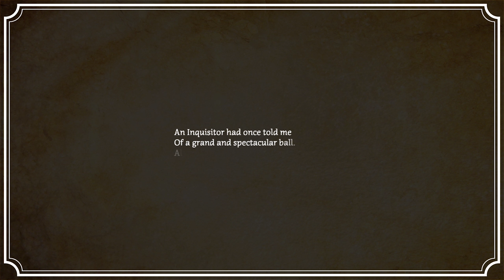Fox & Flock Trailer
for more info!